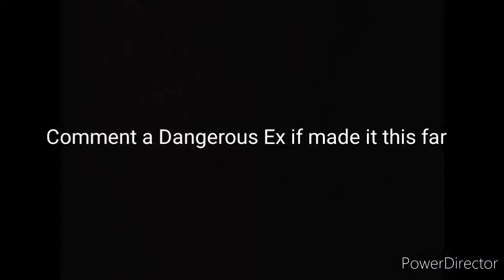Dangerous⚠️ Fortnite Montage (With Controller Settings)